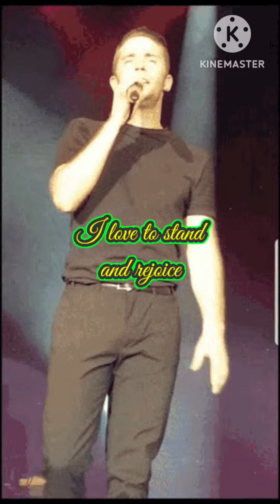I love to be in Your presence